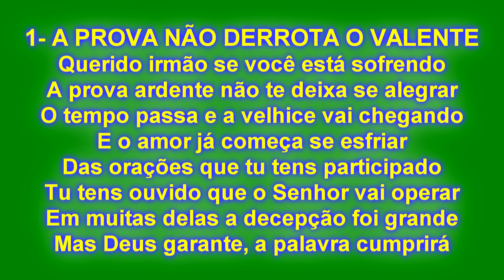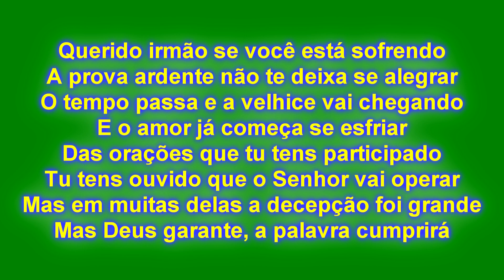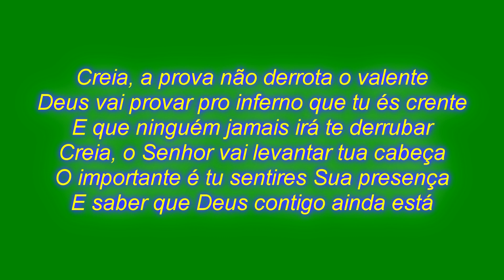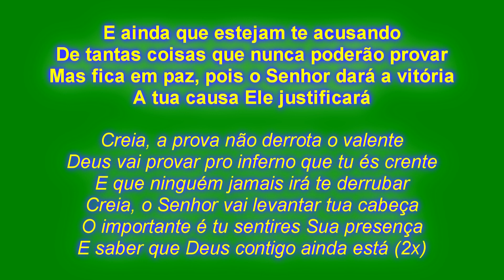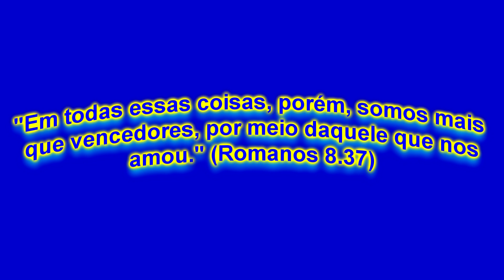DEVOCIONAL 31 - A PROVA NÃO DERROTA O VALENTE - HINO AVULSO - CCB - (Cover)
O Canal Palavra de Vida apresenta hoje o DEVOCIONAL 31, com um lindo hino avulso da CCB. Deixe Deus falar contigo, por meio dessa canção. Desejo que Deus abençoe a todos ricamente, em nome de Jesus.

1- ESTUDO BÍBLICO 14 - ESCATOLOGIA.
Parte 8 - A Batalha Final
Parte 9 - O Grande Trono Branco
Parte 10 - A Condenação Eterna
Parte 11 e Final - A Vida Eterna